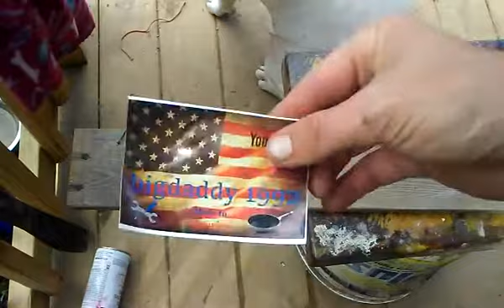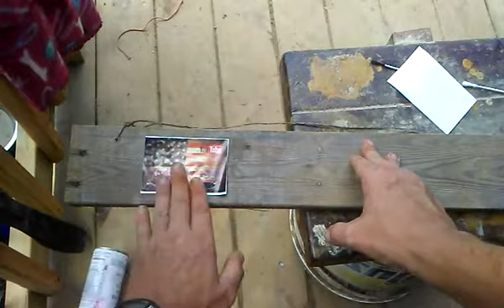Mail Call! I got a sticker!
Hey y'all, just a quick mail call, I got a real cool sticker from bigdaddy 1992 (link down below, check him out, he's got some real cool stuff going on).